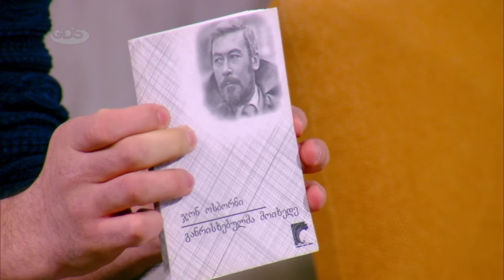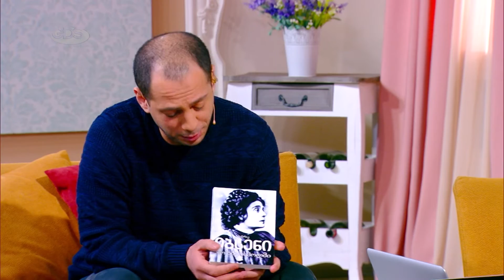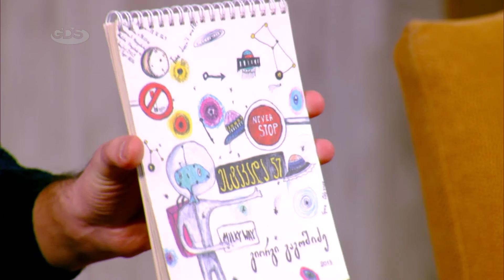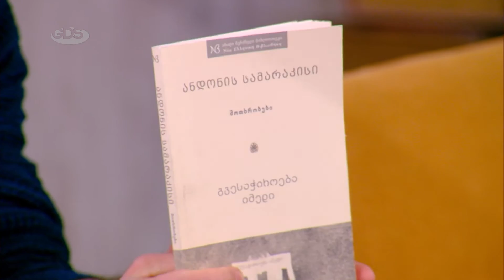წიგნების მიმოხილვა | ჰენრიკ იბსენი, ჯონ ოსბორნი, ზაზა ბურჭულაძე, გიორგი გაგოშიძე, ანდონის სამარაკისი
ყოველ ოთხშაბათს, ჩვენს ლიტერატურულ განწყობაზე ალექს ჩიღვინაძე ზრუნავს.